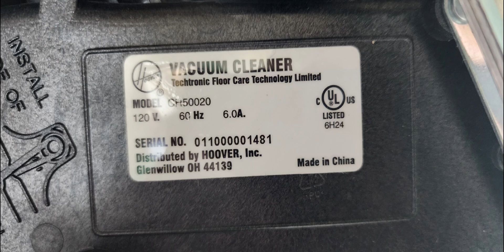(2010) Hoover Professional Commercial CH50020 upright vacuum.